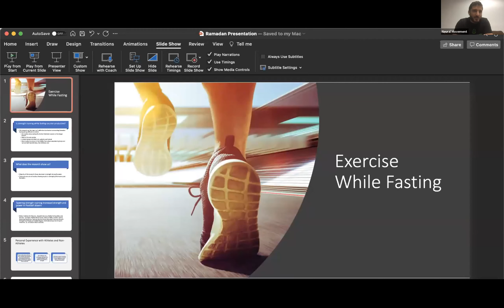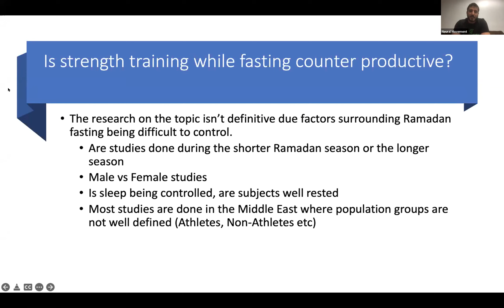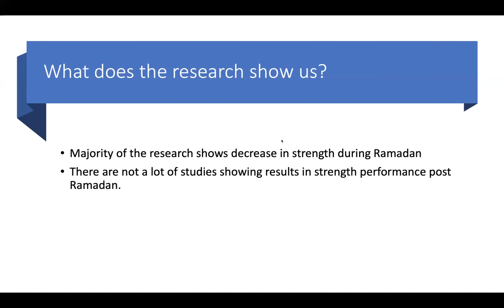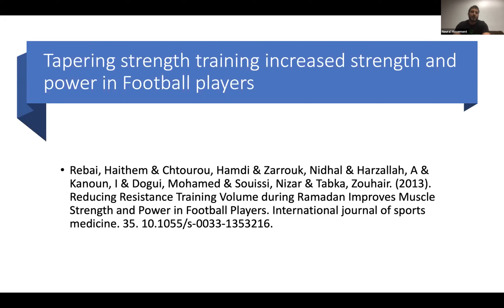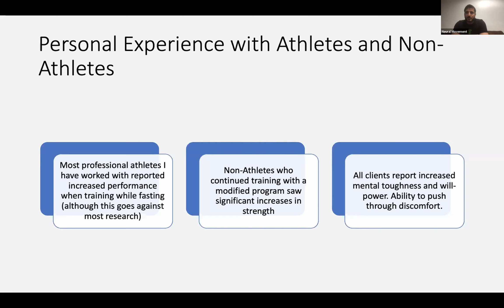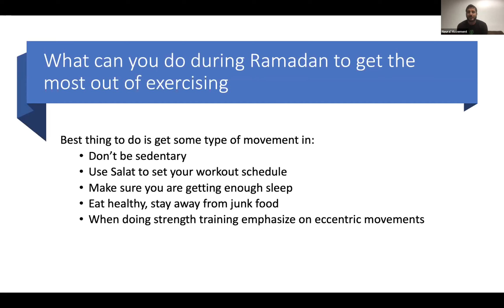Nutrition, Fitness, & Ramadan | Sr. Nosheen Hayat, Br. Reza Mofarrahi | MohebbanYouth | Ramadan 2022